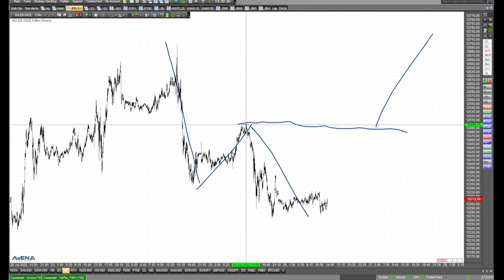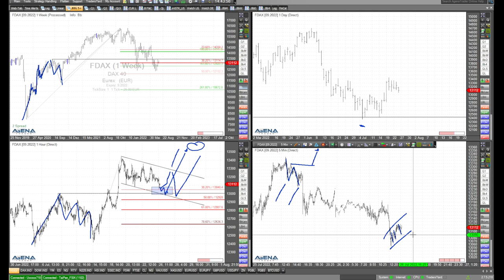Nasdaq im Fokus - viele Möglichkeiten für Trader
In diesem Video blicke ich vor allem auf den Nasdaq. Für Trader gibt es einige Möglichkeiten, die wir uns mal näher anschauen.